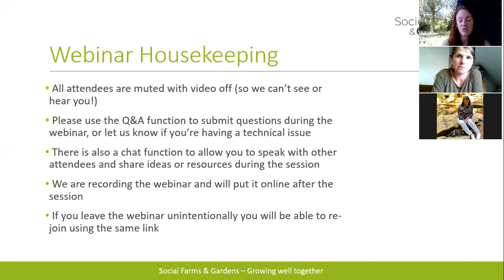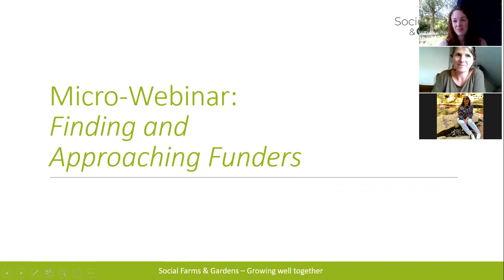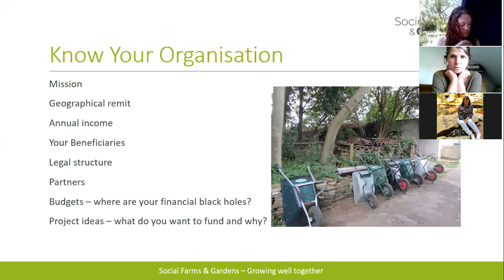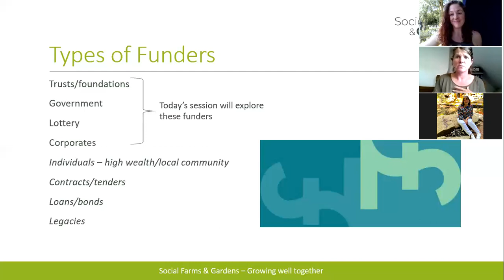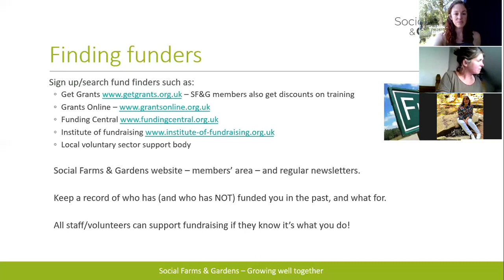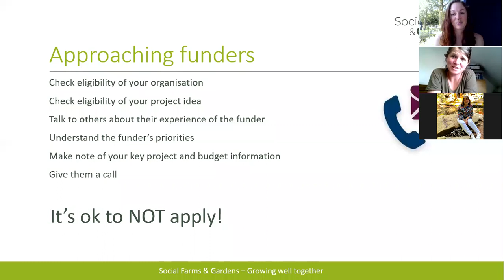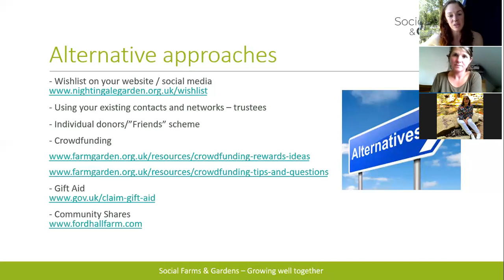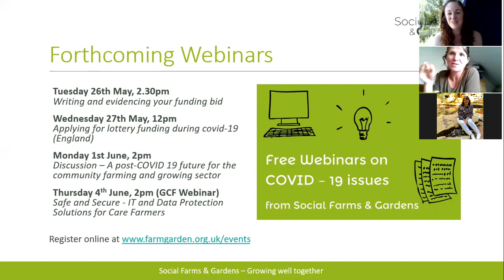Finding and Approaching Funders - Webinars to help with COVID -19 issues by SF&G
Social Farms & Gardens have launched a series of online webinars designed to help our members and all those working in the community farming and growing sector tackle the most pressing concerns arising from this crisis.

This Webinar was filmed on Monday 25th May 2020